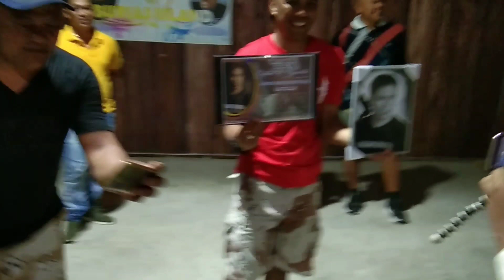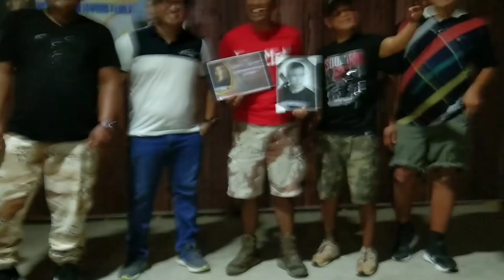japer sniper | tumalon ayaw tumanggap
maraming salamat po sainyong supporta yoyoyo